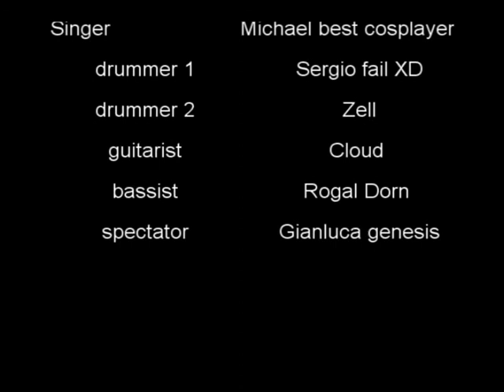Guitar hero 5 funny BAND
I forgot to write the camera-man's name XD. SPecial thank to Portatore di Luce cameraman XD